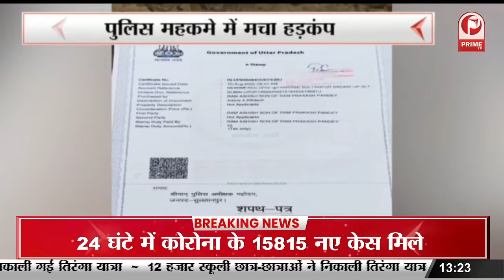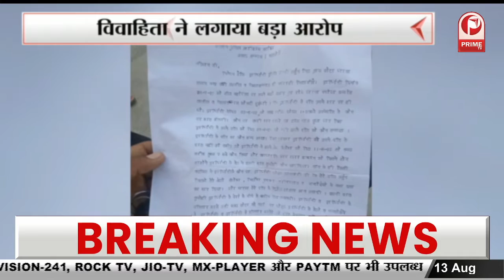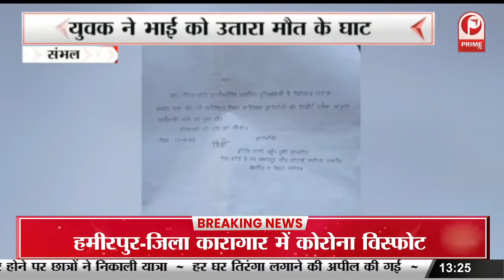पूर्व IPS अमिताभ ठाकुर का ऐलान 2024 में लड़ेंगे लोकसभा चुनाव || Prime Tv